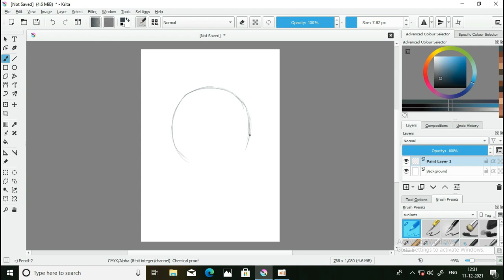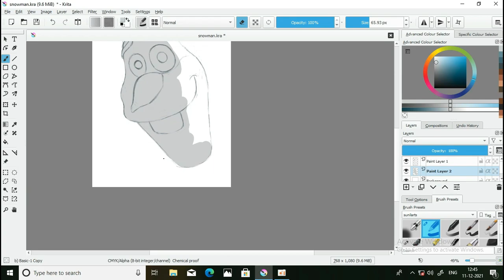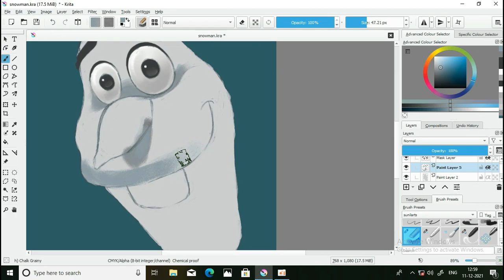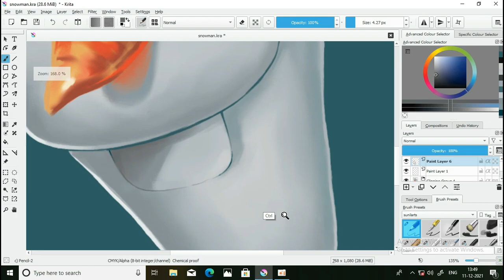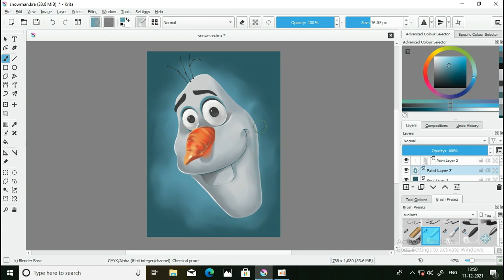Winter season making snowman| painting | sunil arts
Hello viewer,

Making character from the movie frozen